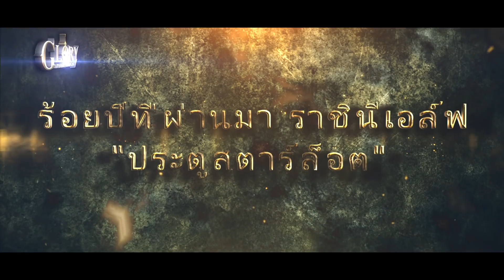Glory trailer 08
☆ อยู่ด้วยเกียรติ ตายเพื่อความรุ่งโรจน์ ☆
☆ Glory เปิดให้เล่นแล้ว ☆
☆ ต่อสู้กับกองกำลังชั่วร้ายและช่วยโลก☆